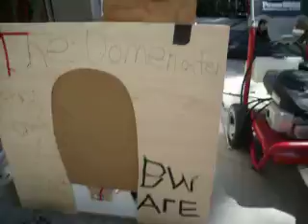airsoft sling shot 2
we made this our self it is about 300 fps we shot it it hit a blue box and it hit us it hurt bad i will do another video when it done and we will shoot it .